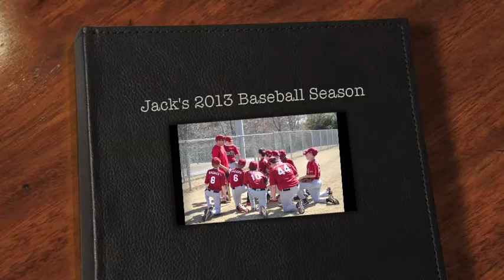Jack's 2013 Baseball Season